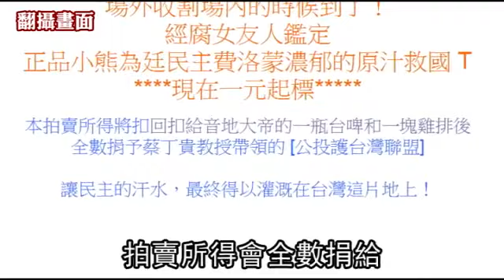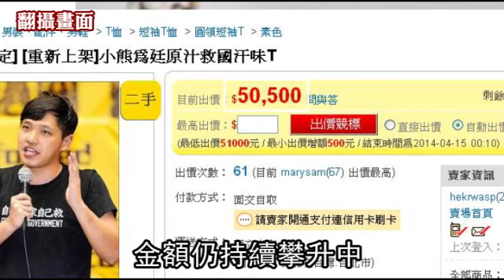陳為廷新女友曝光 牽手看電影放閃--蘋果日報 20140414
【突發中心╱台北報導】學運領袖陳為廷新女友曝光！有媒體、網友直擊陳為廷前晚與一名長髮短裙妹十指緊扣，前往信義商圈看電影，其身旁女子就是學運夥伴交大學姊歐承郁，兩人看的電影，是真實故事改編的社運電影《白米炸彈客》，非常符合學運情侶檔的形象。至於林飛帆與交往近五年的女友則是感情穩定甜蜜，常在臉書放親密照。

歹勢啦　愛人啊　不能陪你去看電影

陳為廷新女友曝光
牽手看電影放閃

手牽手 一部兩步三步四步望著天
看星星一顆兩顆三顆四顆連成線

和美眉牽緊緊的
不就是太陽花學運領袖陳為廷嗎
前晚陳為廷被民眾拍下
和1名短裙長髮妹牽手
前往信義威秀看電影「白米炸彈客」
隨後
陳為廷也把臉書封面換成電影劇照
甜蜜放閃
似乎也呼應他之前說過的話

真的很壓抑
我真的很想我女朋友

陳為廷在議場睡覺時
抱著拉拉熊入眠的萌樣被拍下後
引起女粉絲憐愛
如今
被拍到牽手照讓網友打趣說
「既然有女友 就不用再抱拉拉熊啦」
而陳為廷的新女友
就是同為學運夥伴
之前也曾現身立院的
交大學姊歐承郁

是革命情感一起?
沒有沒有 是好朋友
對對對 我是翻譯組的

和陳為廷相差3歲的歐承郁
曾擔任華隆自救會的訪員
算是陳為廷第5任女友
2人在攻佔立法院期間
就曾被發現過從甚密
陳為廷抱小熊睡覺畫面曝光後
鏡頭曾捕捉到他身旁躺了1個女生
這個女生就是歐承郁
而她當時懷中抱著的
就是陳為廷的拉拉熊娃娃
陳為廷發現遭跟拍十分驚訝
不過仍大方承認戀情
而陳為廷在
「大腸花垃圾話論壇」
所脫下的原味黑T
上周被網友po上網拍賣
創下2千6百多萬的天價
但得標人坦承是來亂的
事後已傳訊道歉
目前原味T再度上架拍賣
拍賣所得會全數捐給
公投護台灣聯盟
昨晚出價已突破5萬元
金額仍持續攀升中
動新聞 so sweet 報導